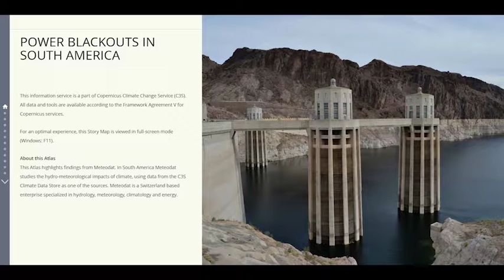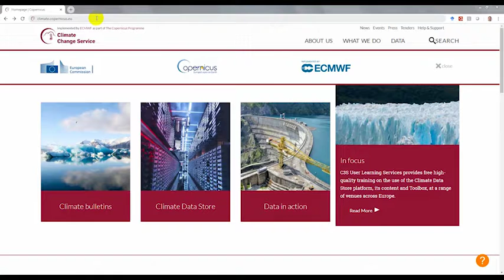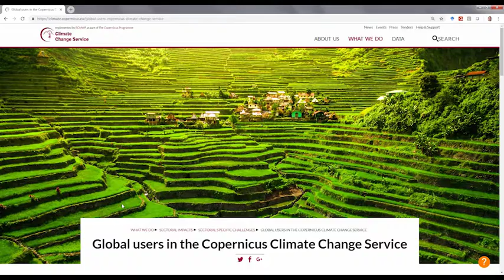Power Blackouts in South America - spanish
A showcase from Meteodat, Switzerland, for C3S_422_Lot1_SMHI contract, as part of Copernicus Climate Change Services (C3S).